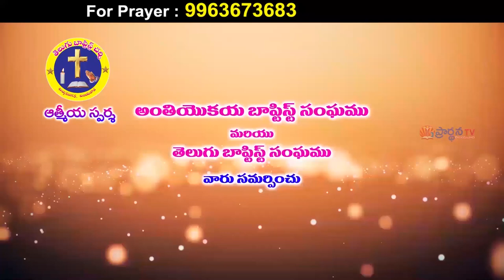19 11 2021 krupakar garu